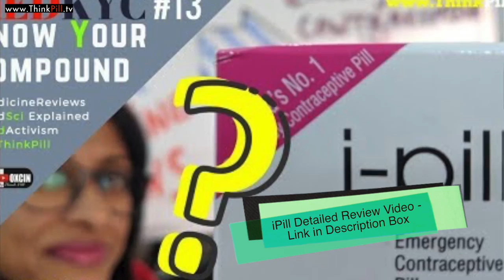बिना CONDOM Unwanted Pregnancy STOP Dr Rupal Explains 15 Methods to STOP Pregnancy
Without Condom (कोंडोम के अलावा ) 15 Methods to STOP Unwanted Pregnancy (अनचाही प्रेगनेन्सी ) FamilyPlanning Tips LadiesHealth Special.

Below Question are Answered in this Video

1) How to Stop pregnancy without condom ?

2) How to stop pregnancy without any protection ?

3) बिना कोंडोम प्रेगनंसी को कैसे रोकें ?

४) कोंडोम फटने पर क्या करें ?

५) प्रेगनंसी रोकने के तरीकें ?

६) गर्भनिरोधक तरीकें , गर्भावस्था को रोकने के तरीकें ?

७) गर्भधारण से कैसे बचें ?

८) बिना कोंडोम के सम्भोग के बाद क्या करें ?

९) प्रेगनंसी से कैसे बचें ?

10) condom fatne par kya kare?

11) condom ke bina pregnancy kaise roke ?

12) bina condom ke pregnancy rokne ke tareeke ?

13) garbhanirodhak tareeke ?

14) bina nirodh ke kaise pregnancy ko roke ?

15) pregnancy rokne ke liye kya kare ?

16) Intra Uterine Devices IUD ke baaremein jankari

17) Female Condoms kya hai ?

18) Birth control method for male ?

19) Birth Control Method for Females ?

20) methods to avoid pregnancy after intercourse ?

21) Pregnancy rokne ke injection kya hai ?

22) IUD devices jaise ki Copper T ke baaremein bataiye ?

23) Are there any more IUD devices like Copper T ?

 ABOUT ME :- Hi, Myself Dr. Rupal Rana Arya MBBS(Mumbai)DCH(London)MCGP MGPA(GB) , I am practising consulting family physician in mumbai for past 15 years.To know more about me